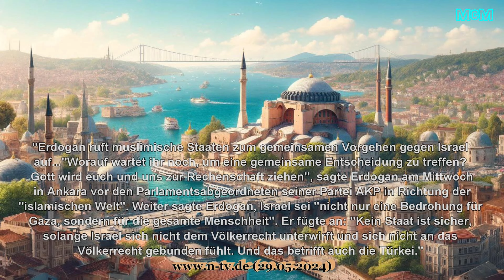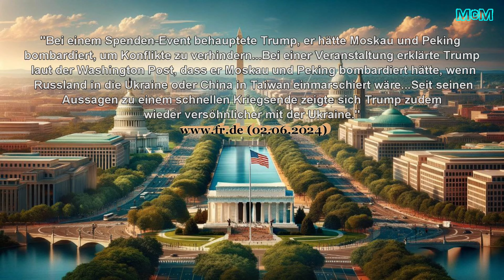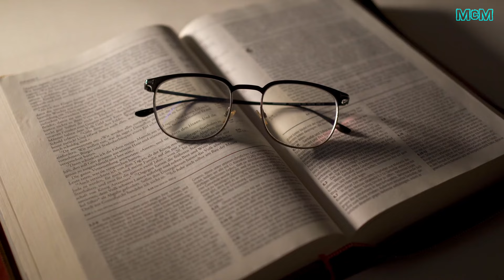Drohen Trump 136 Jahre Haft? ➤ Trump will Russland und China bombardieren!